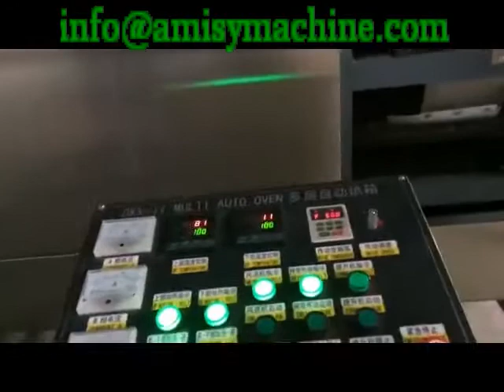Puffed Snack Food Production Line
Applied for various raw materials, our puffed snack food production line can once finish all processes with high degree of automation.